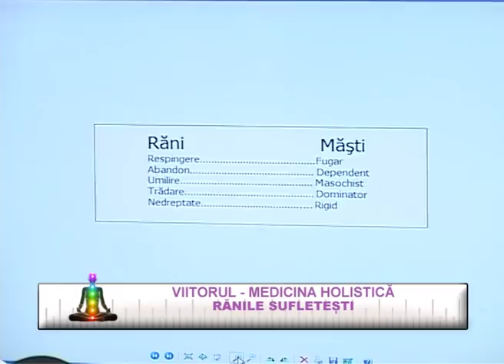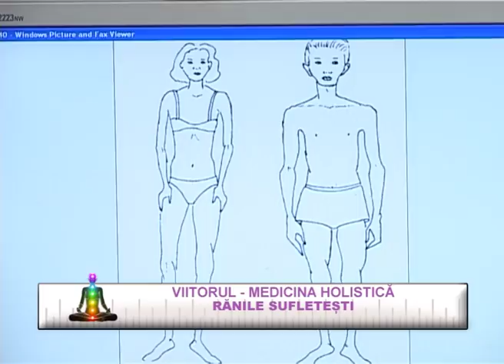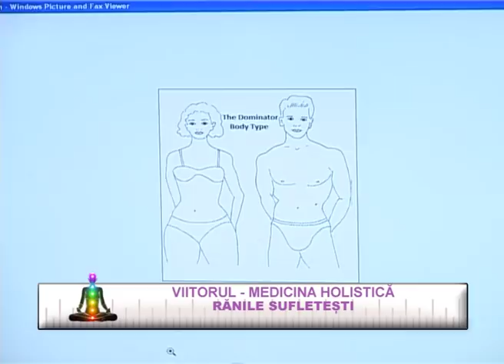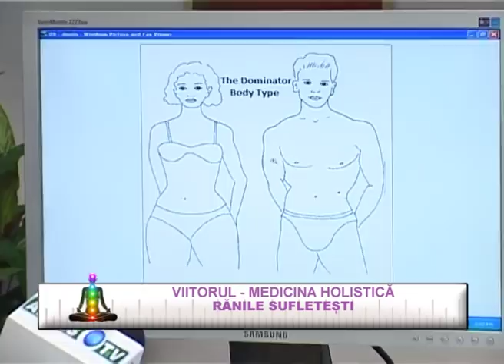Ranile sufletesti - 01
In aceasta emisiune d-na doctor homeopat Florinela Balam, medic de Medicina Holistica la Clinica Aura Vita abordeaza o tema interesanta, si anume "Ranile sufletesti".

Vom vedea pe parcursul emisiunii ca ranile sufletesti pot duce la boli in corpul fizic, dar si ca uneori este foarte usor sa ne simtim raniti, desi cei din jurul nostru nu au avut nici cea mai mica intentie.

Mai mult, ranile sufletesti percepute sunt cauzate de propriul nostru ego.

O emisiune interesanta pe care va invitam sa o vizionati si, de ce nu, sa o comentati.